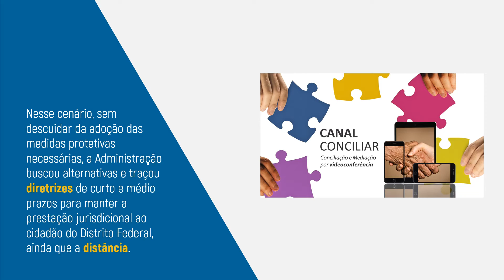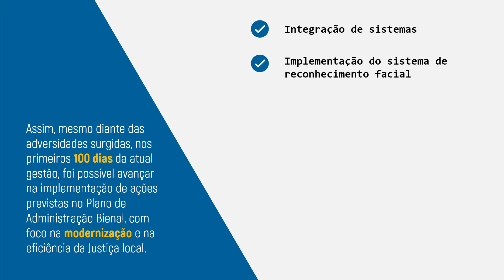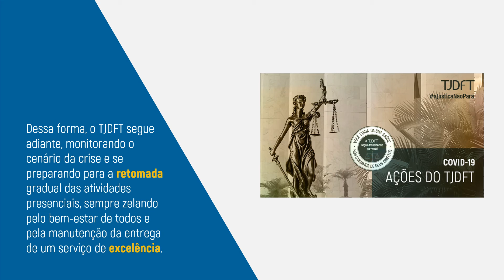100 Dias | Gestão 2020-2022